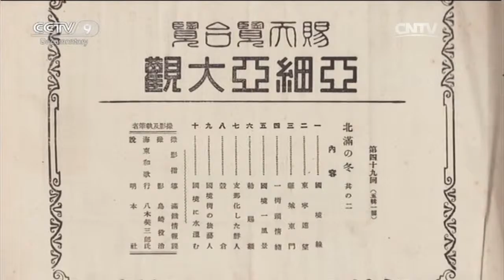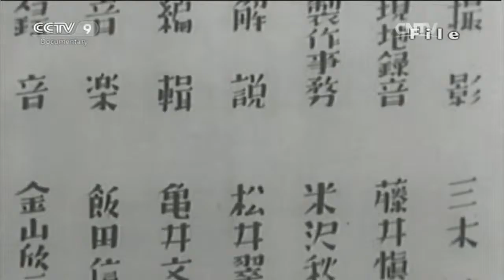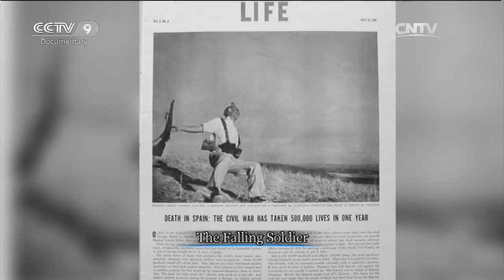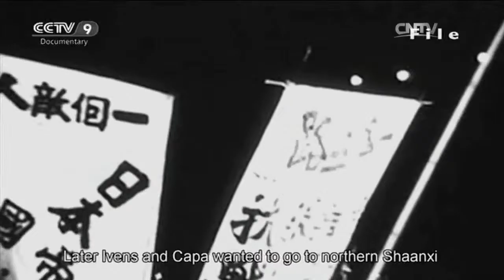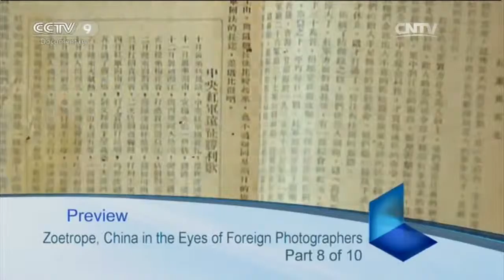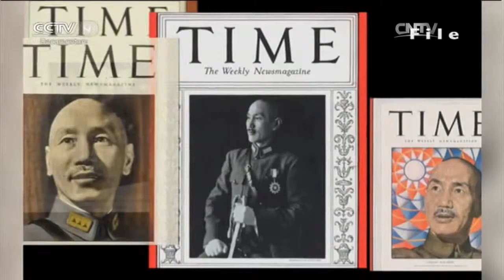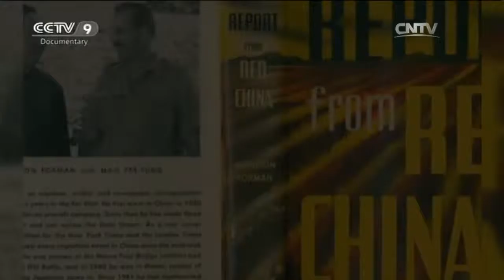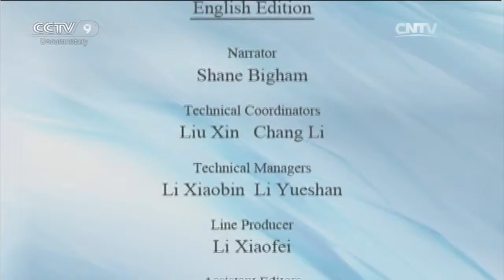Top Choice 02/04/2016 Zoetrope，China in the Eyes of Foreign Photographers Part 7-8